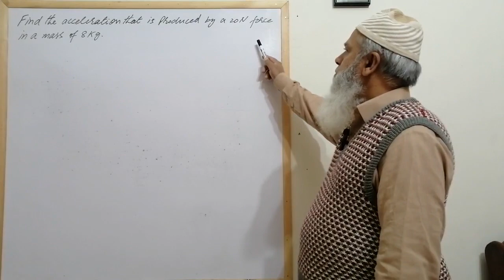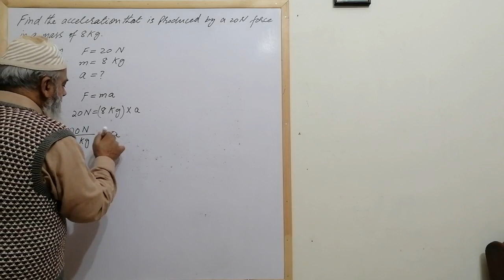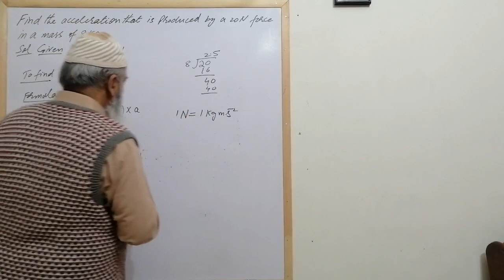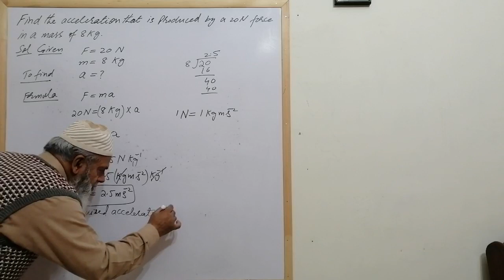March 5, 2024